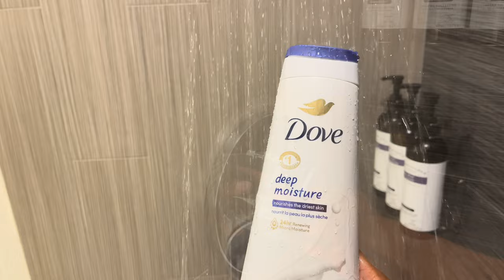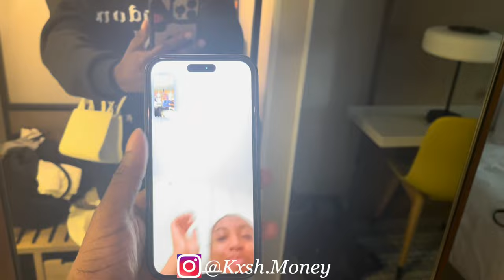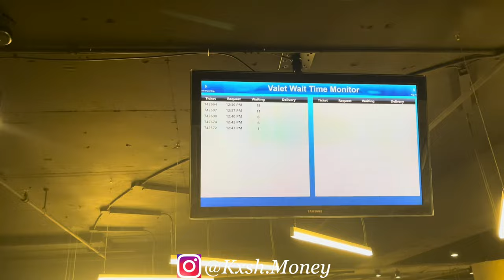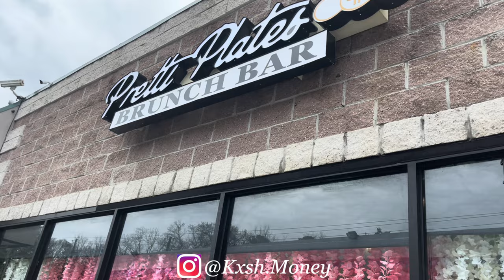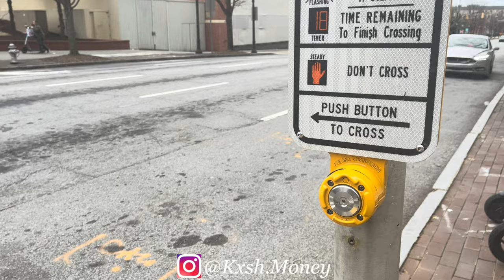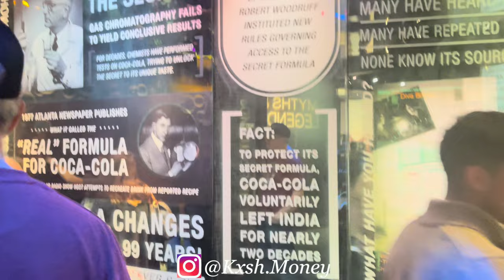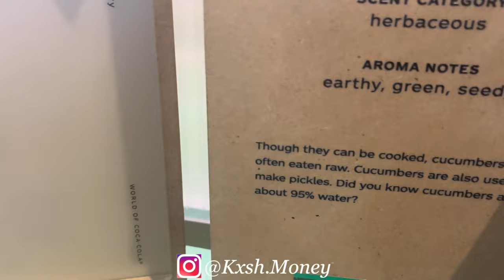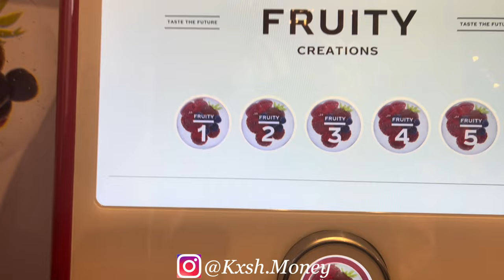SOLO TRAVEL: ATLANTA ALONE (VLOG) | Solo birthday trip to Atlanta | Elijah Jahlil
Age? 23
Birthday? Feb. 14th
Zodiac? AQUARIUS ♒️
What I film with? iPhone 14 pro max

Current sub count: 1000
Current Sub goal:  2000

-Dormify-Jholloway15

utm_campaign=GM_Share&url_from=US49477I